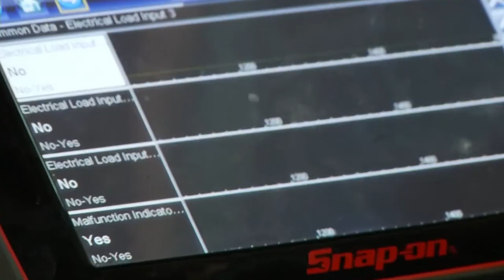NoExperienceRequired - Niagara College Automotive program by Shimpei Adachi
Niagara College BRTF program student Shimpei Adachi tries the Automotive program for the first time.